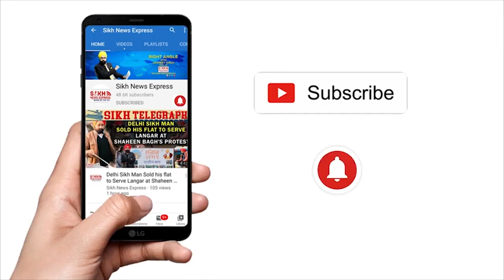JHARKHAND ‘ਚ SIKH ਕਾਰੋਬਾਰੀ ਨਾਲ ਪੁਲਿਸੀਆ ਧੱਕੇਸ਼ਾਹੀ ਤੋਂ ਖਫਾ SIKH ਭਾਈਚਾਰਾ, ਇਨਸਾਫ ਦੀ ਮੰਗ || SNE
JHARKHAND ‘ਚ SIKH ਕਾਰੋਬਾਰੀ ਨਾਲ ਪੁਲਿਸੀਆ ਧੱਕੇਸ਼ਾਹੀ ਤੋਂ ਖਫਾ SIKH ਭਾਈਚਾਰਾ, ਇਨਸਾਫ ਦੀ ਮੰਗ || SIKH TELEGRAPH || SNE